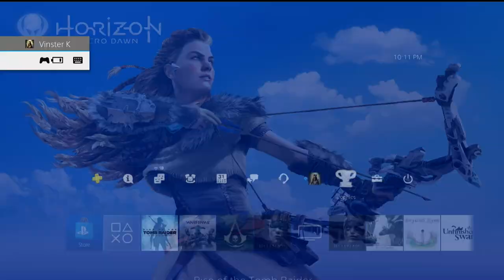PS4 Rise Of The Tomb Raider - Adventure Besties trophy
An endurance survival co-op run for Rise of the Tomb Raider with my buddy to get the 'Adventure Besties' trophy - Escape the forest with 5 Medium and Large Artifacts.

Some people apparently had issues with this trophy owing to wording and possible glitches early in the release.  Since this has been out for a while, perhaps they fixed it.

What we did to ensure it is since I was the host, I picked up/opened each of the coffins or codex book with my partner standing close by. Also on the stats screen at the end (when I'm at the signal fire), you can see that we picked up 3 Large artifacts and 2 Medium artifacts, which is what the trophy requires.

You can play on easy (Adventurer) mode and I used the Tomb Raider and Toxicity cards to make this a breeze!